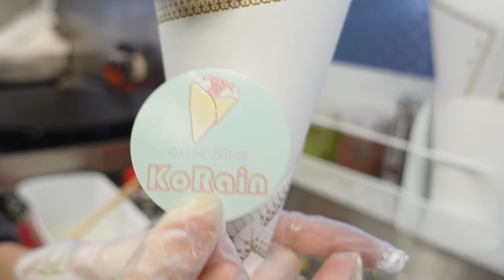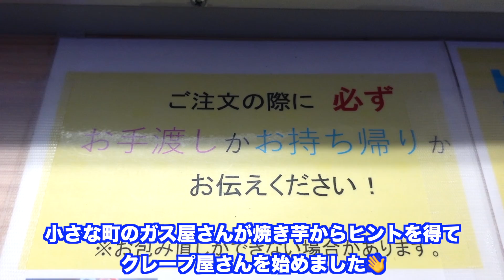【視聴者リクエスト】見た目も味もボリュームもすごい東北のクレープ屋さん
店名：クレープ屋 KoRain(コライン）
住所：福島県伊達郡国見町藤田中沢一 10の3

今回オーダーした商品👇

OH！抹茶ティラミス　550円

俺のクレープ　400円